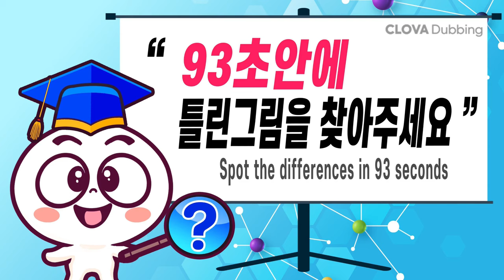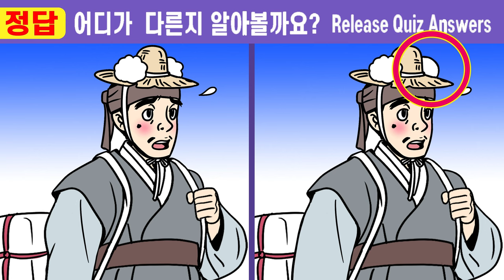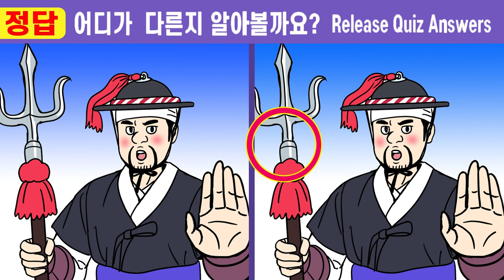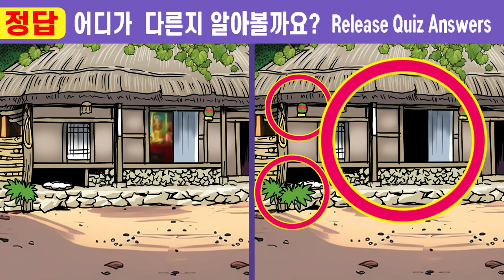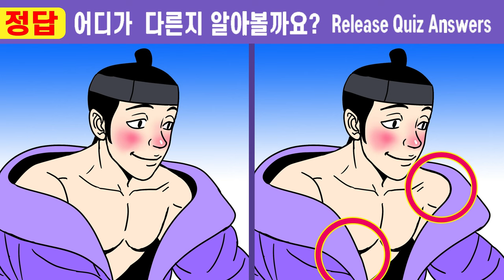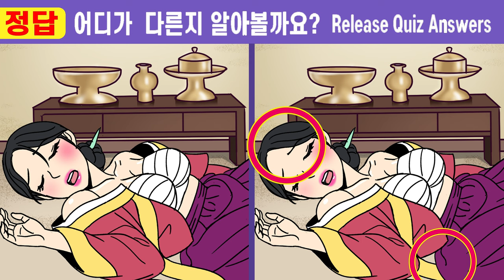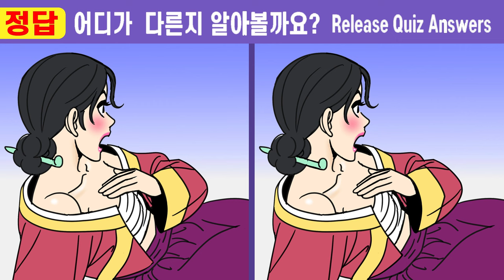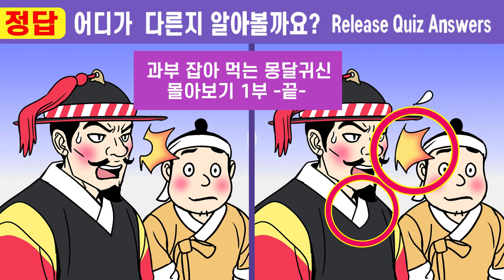😱과부 잡아먹는 몽달귀신 몰아보기1부(530~536회)🩸다 틀린다면 99.9% 두뇌 노화 심각【틀린그림찾기/치매예방/IQ테스트】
과부 잡아먹는 몽달귀신 몰아보기1부(530~536회)